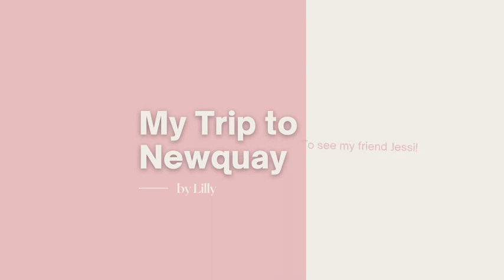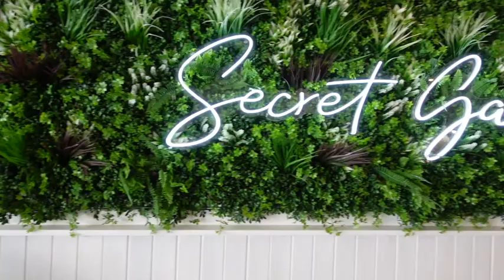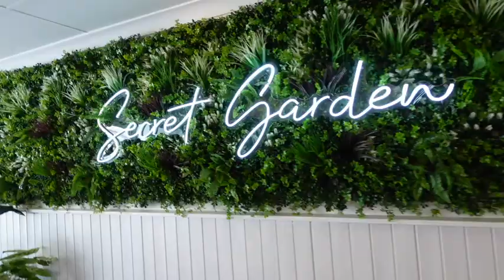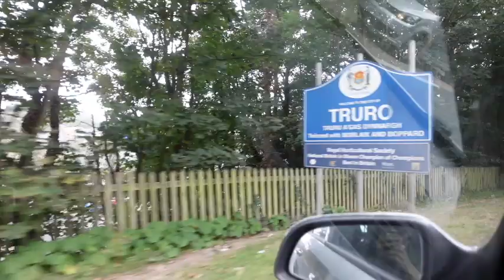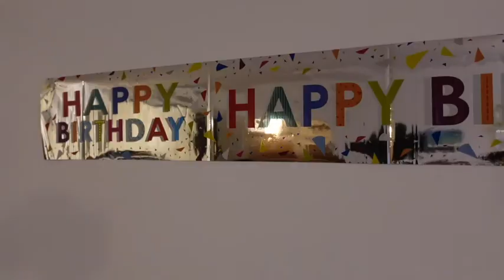Seeing my Best friend for the first time in over a year! My trip to Newquay, Cornwall. Sep 2021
Me and my best friend live in different countries so between that and the pandemic this was the first time I had seen her in more than a year. See what we got up to in Newquay Cornwall.

Who am I:
I am a performer living in the UK. I am hoping to create content for this channel relating to health, wellbeing and fitness. I like positivity, productivity, and creativity. Come along on my journey and you might find something you want to try.